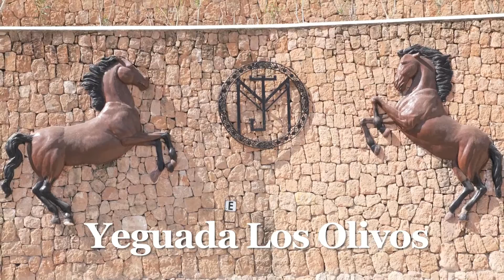Yeguada Los Olivos in San Rafael / IBIZA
There is a ranch, the only one of its kind on the island, which opens its doors wide to every one, children and adults alike, who shows an interest in the world of horses. It is called Yeguada Los Olivos.

Existe una ganadería, la única de sus características en la isla, cuyas puertas se abren de par ante todas aquellas personas, niños y adultos, que manifiesten interés por el mundo ecuestre. Se llama Yeguada Los Olivos.

Auf der Insel existiert nur noch ein einziges Gestüt, das sowohl kleine als auch große Pferdenarren jederzeit gerne willkommen heißt. Es trägt den wohlklingenden Namen Yeguada Los Olivos.